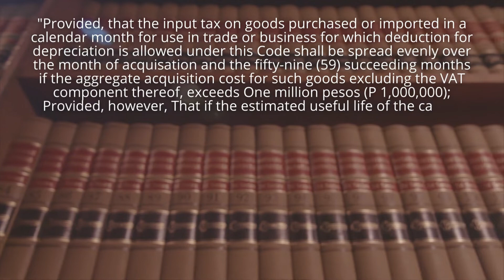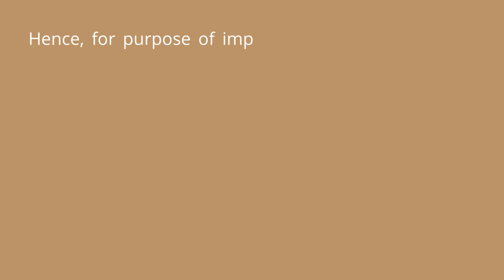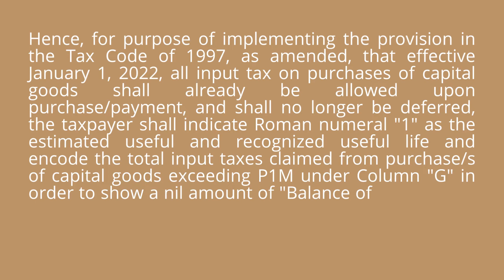Guidelines in the claim of Input VAT on purchases or importations of capital goods (RMC No. 21-2022)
RMC No. 21-2022 Prescribes the guidelines in the claim of Input VAT on purchases or importations of capital goods pursuant to Section 110 of the Tax Code, as amended by RA No. 10963 (TRAIN Law)